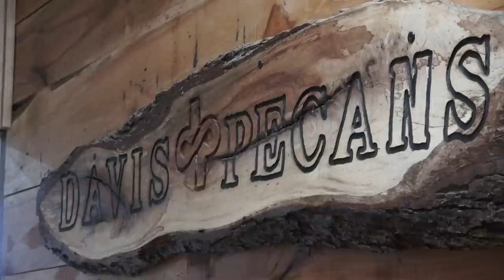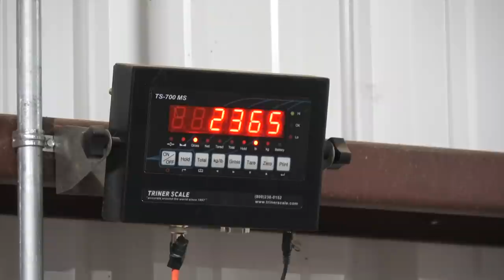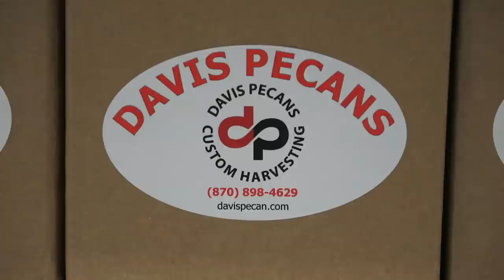Shaking the Trees: Davis Pecans of Ashdown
From picking by hand to using harvesters and machinery to shake the trees, Davis Pecans has grown into a multi-generational family business success story in the Red River valley.